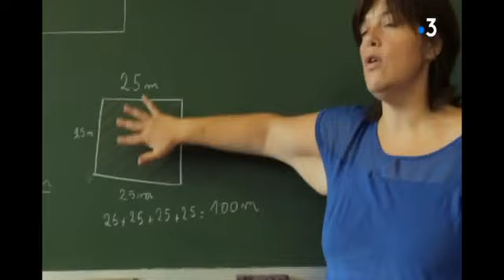Pédagogie Freinet - Quoi de neuf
Le "Quoi de neuf".
REMARQUE : ici la présentation se fait de manière très formelle, mais on peut également avoir un fonctionnement beaucoup moins formel, par exemple les élèves au coin regroupement (même avec des grands) et sans forcément se lever pour présenter.
D'autre part, il ne s'agit pas que de présenter des objets, il peut aussi s'agir de raconter une anecdote, de lire un beau poème...

Extrait du documentaire "Vivement l'école" d'Isabelle Cadière (2017).
Classe de CM1-CM2 - École Hélène Boucher de Mons en Baroeul.